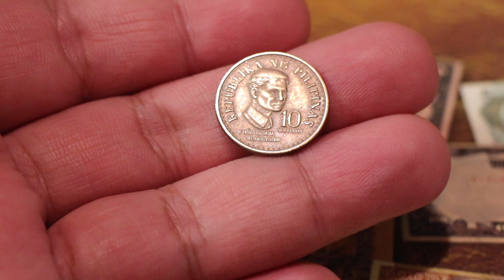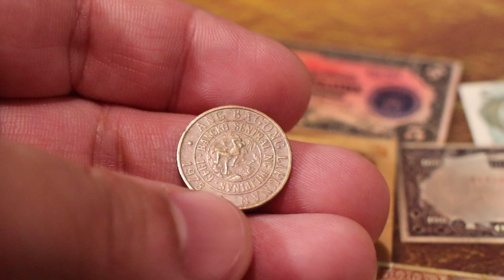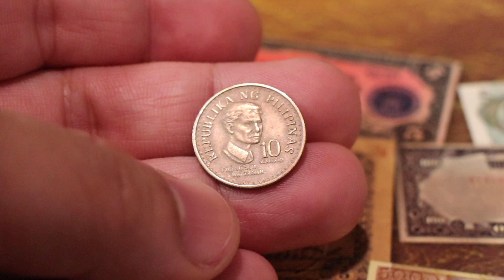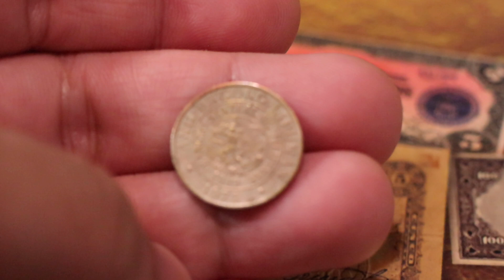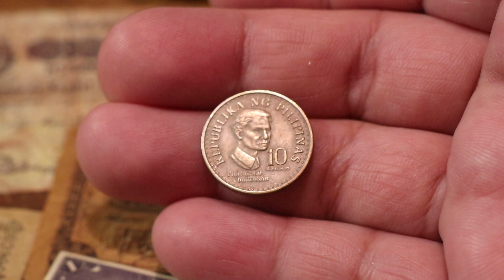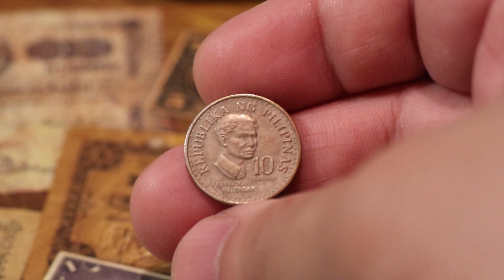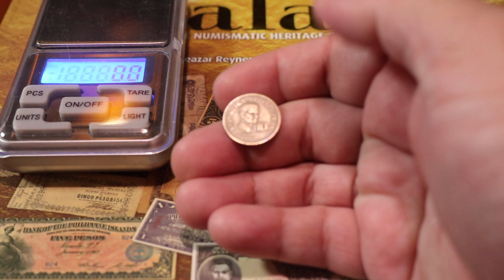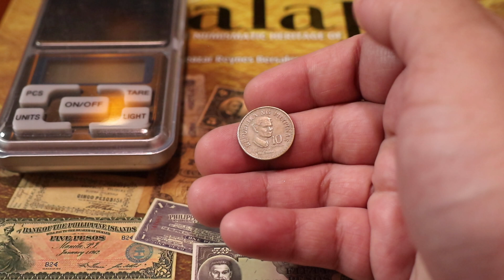10 SENTIMOS FRANCISCO BALTAZAR COIN | WILL BUY FOR 8000 PESOS EACH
I already got funds to buy your 10 sentimos Francisco baltazar coin. First 5 coins/sellers with  mint mark and pristine condition will be prioritize. send me photos at my gmail.